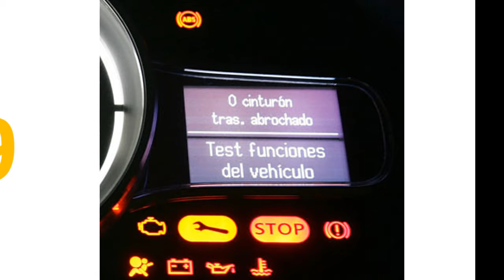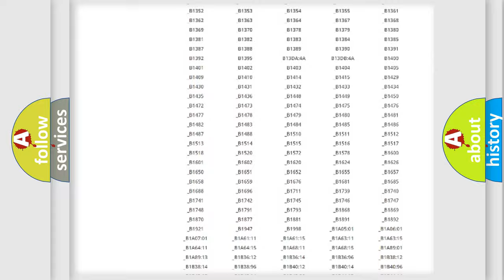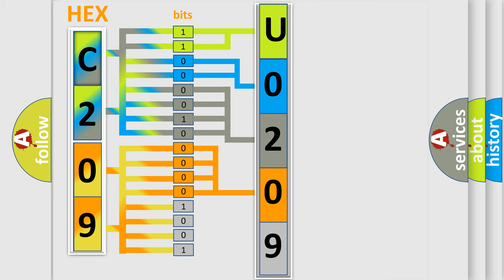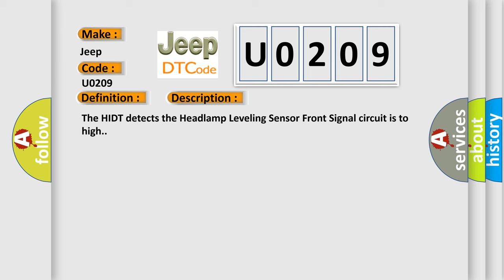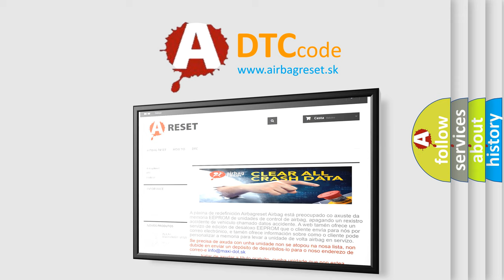DTC Jeep U0209 Short Explanation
Contents:
0:21 Basic DTC analysis according to OBD2 protocol standard.
1:48 Insight into programming
2:58 A diagnostically understandable description of the Diagnostic Trouble Code
3:05 Basic error definition

Make
Jeep
Code
U0209
Definition
Rear Axle Level Sensor Circuit High
Description
The HIDT detects the Headlamp Leveling Sensor Front Signal circuit is to high
Cause
L963 HEADLAMP LEVELING SENSOR SIGNAL SHORTED TO VOLTAGEL964 HEADLAMP LEVELING SENSOR RETURN 5 VOLT SUPPLY CIRCUIT SHORTED TO VOLTAGEL965 HEADLAMP LEVELING SENSOR RETURN CIRCUIT OPEN OR HIGH RESISTANCEL963 HEADLAMP LEVELING SENSOR SIGNAL SHORTED TO L964 HEADLAMP LEVELING SENSOR RETURN 5 VOLT SUPPLY CIRCUITREAR HEADLAMP LEVELING SENSORHIGH INTENSITY DISCHARGE TRANSLATOR HIDT MODULE